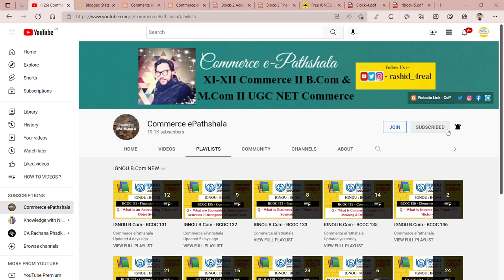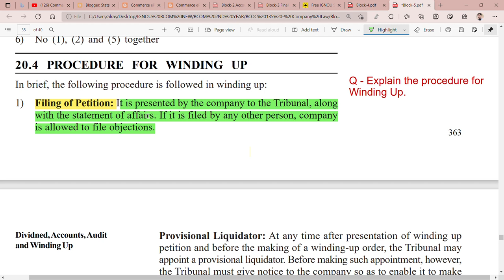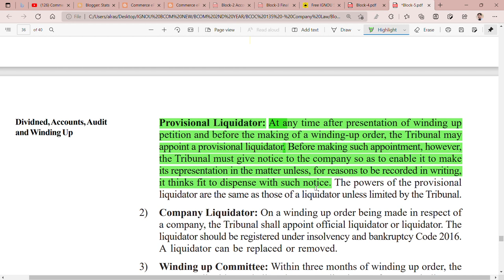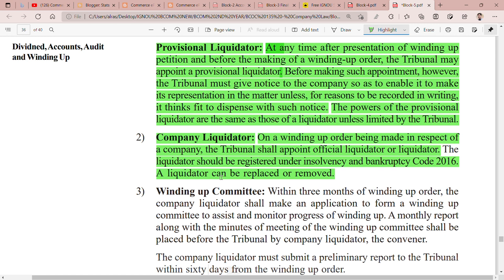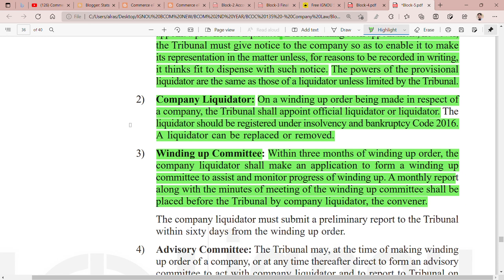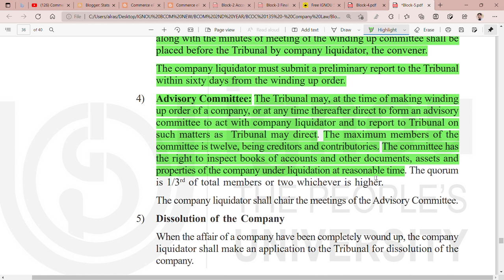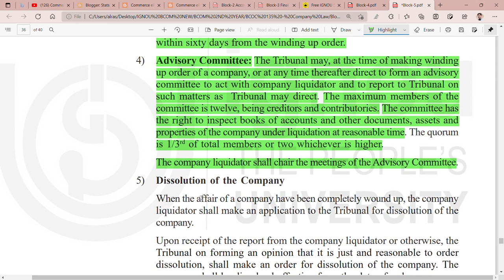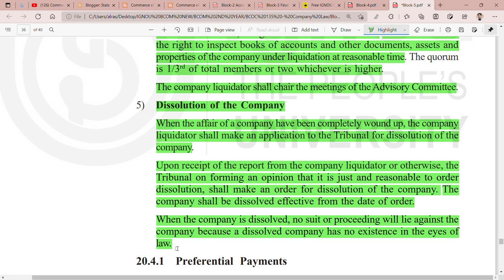IGNOU : BCOM : BCOC 135 : Q - EXPLAIN THE PROCEDURES OF WINDING UP OF A COMPANY ?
Commerce ePathshala
IGNOU : BCOM : BCOC 135 : Q - EXPLAIN THE PROCEDURES OF WINDING UP ?